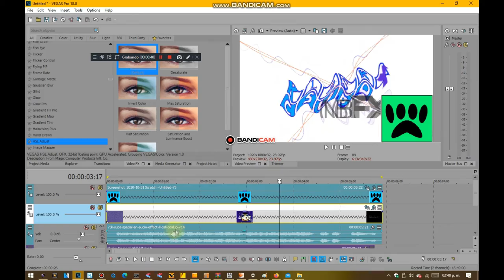How To Make Petup V4 2